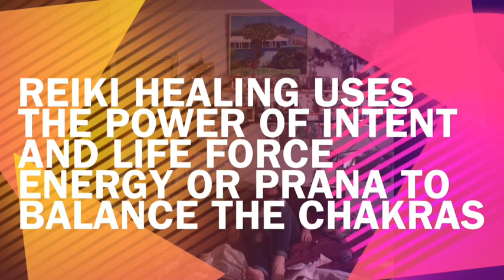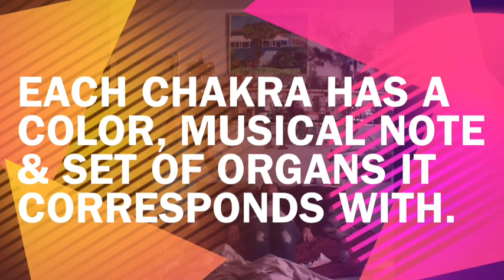Getting High on Crystals: A Crystal Tutorial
How to care for crystals and gems.